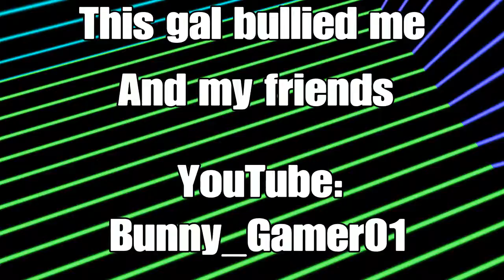Me and my squad's worst enemy